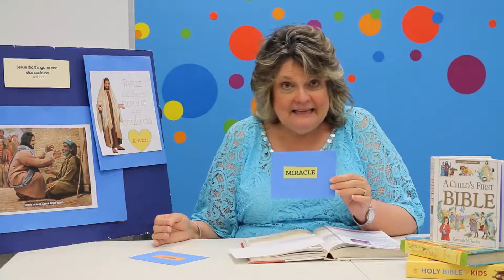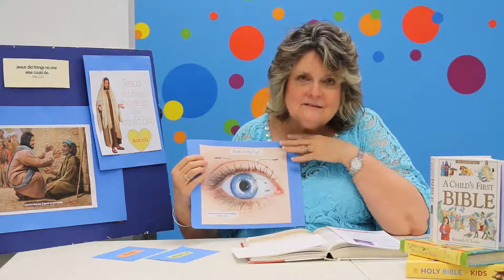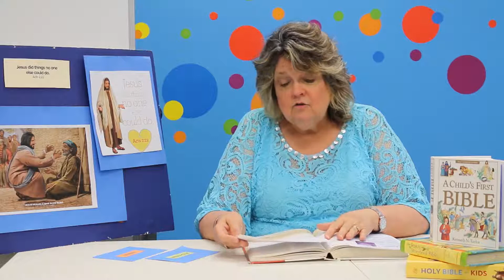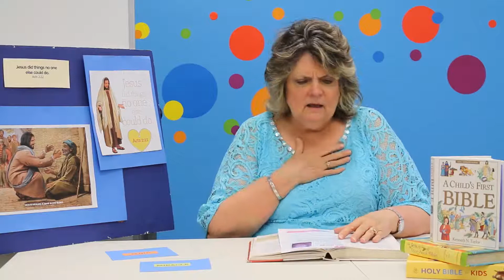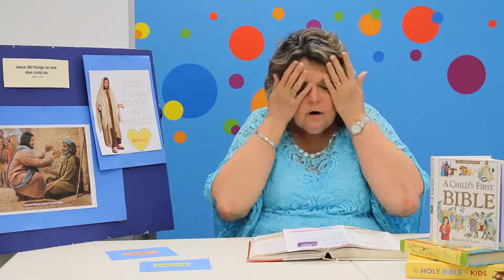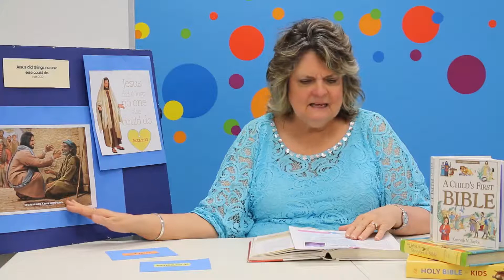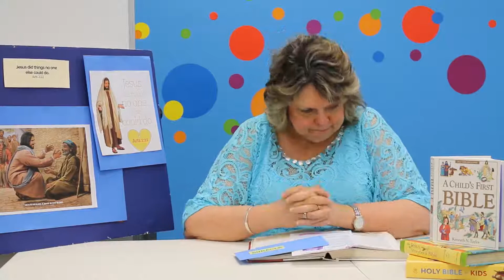Valerie Reynolds 1